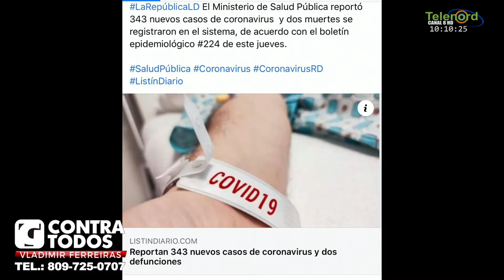Indigna la muerte de niña en Los Alcarrizos mientras la PN pierde tiempo en otras cosas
Indigna la muerte de niña en Los Alcarrizos mientras la PN pierde tiempo en otras cosas dice Vladimir Ferrerias